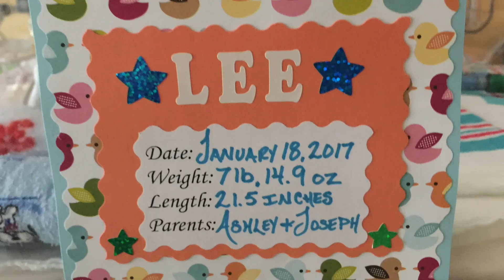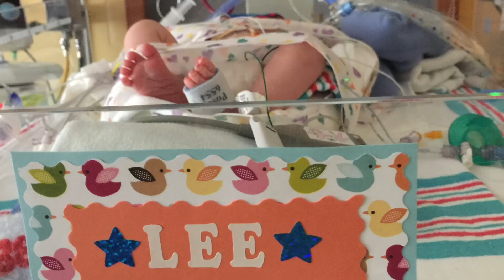Our NICU Story: A Video Compilation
We are beyond grateful that our story had a happy ending with a NICU graduate. This video is dedicated to all the sweet NICU warriors who never made it home.

The song I used is "I Get To Love You" by Ruelle and it portrays how we feel about our NICU graduate, Lee, so very well. We are so grateful for the NICU staff for going above and beyond to ensure he was able to go home with us and also to make us, his parents, feel as comfortable as possible. Thank you to our parents for being there for us throughout our NICU stay. Thank you to my husband, Joe, for stepping up as husband and new dad in more ways than I ever could have imagined.

Yello'! I'm Ashley and welcome to my lemonade stand. Don't worry, I won't be selling you any actual lemonade here. I'm just a 30-something wife and mom who is trying to make the best of the lemons we've been handed recently. This YouTube channel was born out of a strong desire to connect with others on all kinds of topics, which all stem back to mental health and quality of life. In this community that I hope to cultivate, we skip the small talk and dive deep into meaningful and transformative conversations. These videos will ask for your active participation as together we explore, evaluate, muse, meditate, and strive to be the best versions of ourselves; for ourselves, for our loved ones, and for the greater good. It sounds like a lot, but I promise, with my personality and outlook, nothing will ever be too weighty or cumbersome. Alright, are you ready?

Continue the conversation over on my INSTAGRAM!: @ashleyslemonadestand

Thank you for reading this far! You're a real one. :)